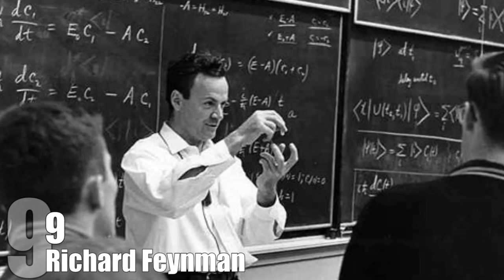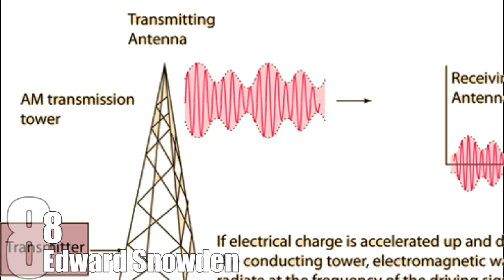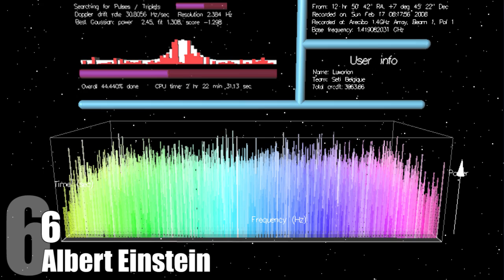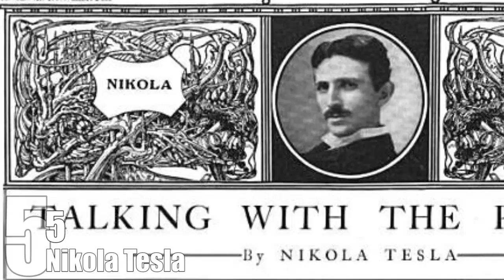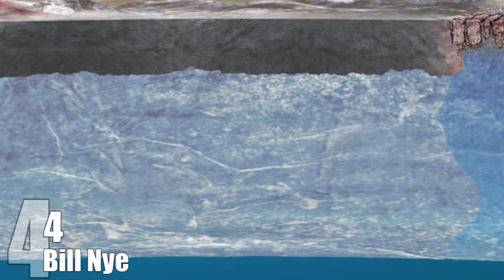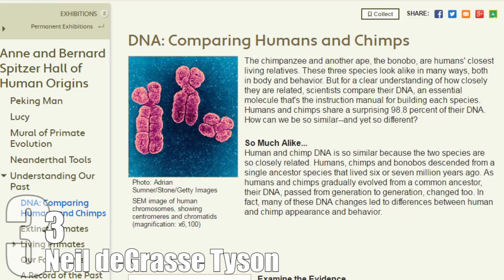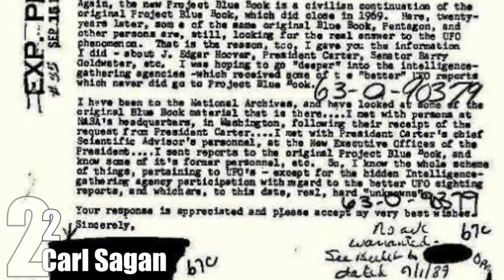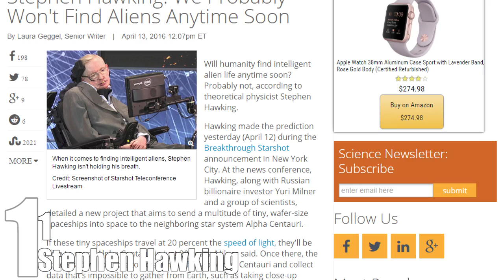Top 10 Theories on ALIEN LIFE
One of the biggest mysteries humans face is: are we alone in the universe? Some of the greatest scientific minds in the world have thought about this question, and at more length than the scientific layman. So what do they think? Are we alone in the vast universe? Or will we one day meet intelligent life?

Coming up:

10. Julian Assange
9. Richard Feynman
8. Edward Snowden
7. Ellen Stofan
6. Albert Einstein
5. Nikola Tesla
4. Bill Nye
3. Neil deGrasse Tyson
2. Carl Sagan
1. Stephen Hawking